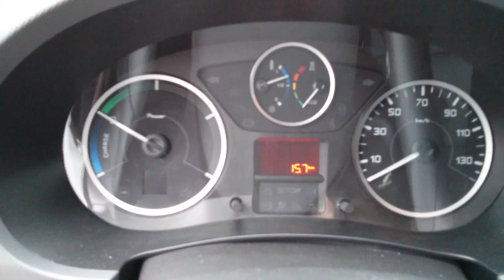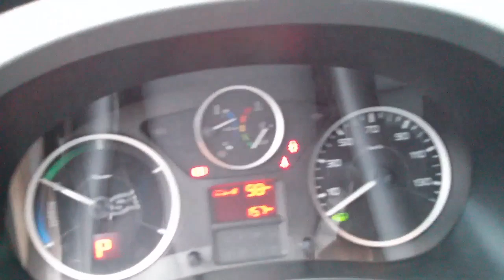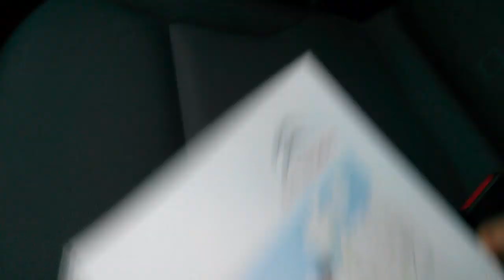CItroën Berlingo Electric. Modelo 2014. Visión general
Vista general de la furgoneta Citroën Berlingo Electric. Más información